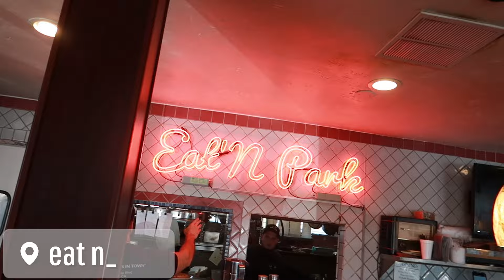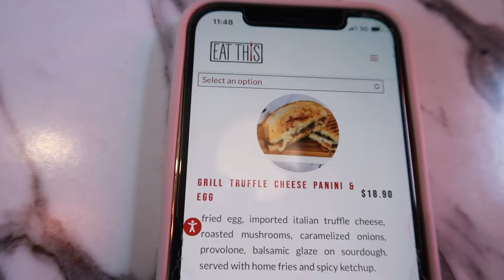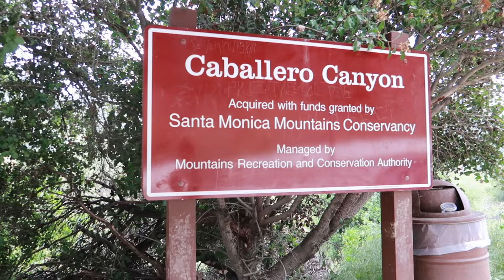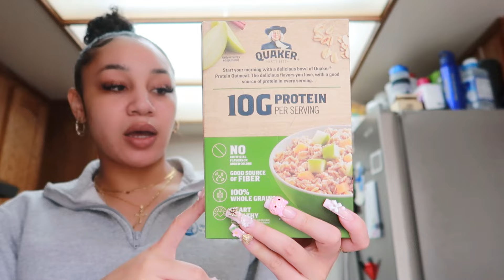LIVING IN LA VLOG | museum date, erewhon smoothies, brunch, new tattoo, hiking & much more